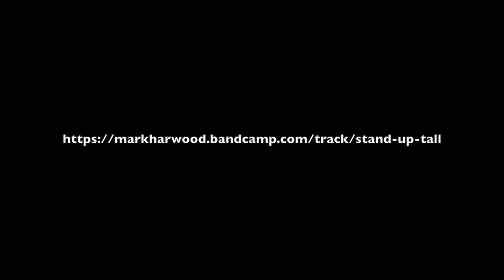Guildford skate/bmx session July 10th+11th 2020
Footage from a couple of days at the park.